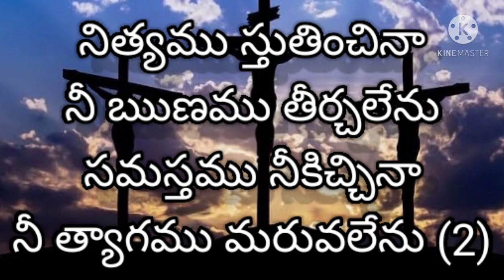Nityam stutinchina song with lyrics